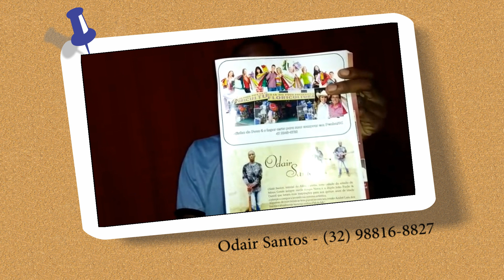Odair Santos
Odair Santos fala sobre a importância de ter sido notícia na Revista O Mundo do Cinema.